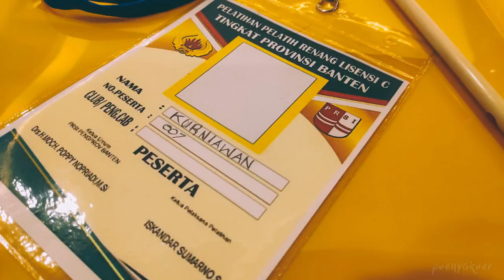KURSUS RENANG | Pelatihan Pelatih Renang Lisensi C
Pelatihan Pelatih Renang Lisensi C ini dilaksanakan sebagai upaya standarisasi pelatihan dan peningkatan Kapasitas pelatih renang untuk membentuk para atlit.

Beberapa materi Pelatihan yang suguhkan antara lain, Psikologi Atlit, Periodisasi Pelatihan, Gizi, Lulut dan simulasi Program pelatihan.

Kami ucapkan terima kasih kepada seluruh Panitia yang telah menoptimalkan kegiatan ini dan para pemateri yang telah mencurahkan keilmuannya kepada kami.

Salam Jaya
Salam Cemerlang.